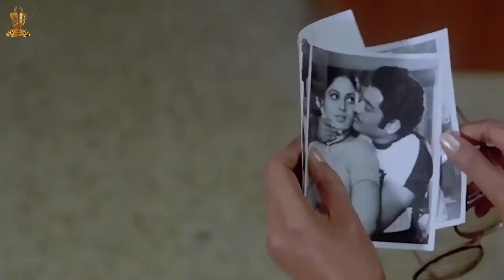Sharada Warning to Gollapudi Maruthi Rao Scene HD | Kathanayakudu Telugu Movie | Funtastic Comedy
Kathanayakudu telugu Movie on Suresh Productions. Kathanayakudu telugu movie features Balakrishna and Vijayashanti in lead roles. Directed by K Murali Mohana Rao. Produced by Ramanaidu.

The film Kathanayakudu also features Chandra Mohan, Nutan Prasad, Gollapudi Maruthi Rao, Sharada and others.